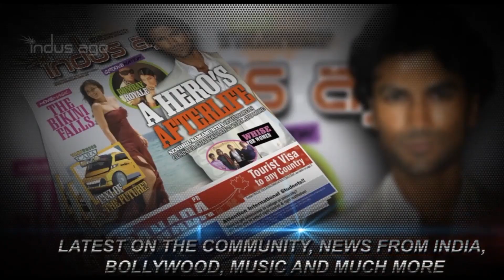Exclusive interview with Maniesh Paul from JugJugg Jiyo